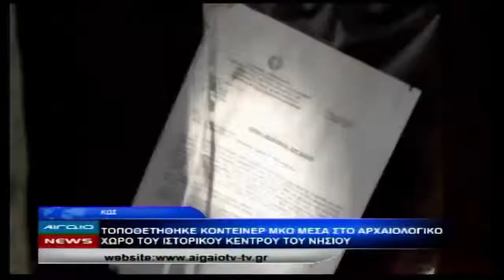17 11 2015 KENTRIKO DELTIO